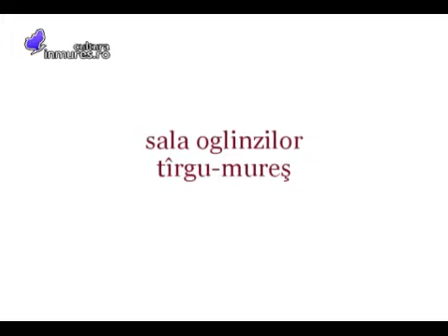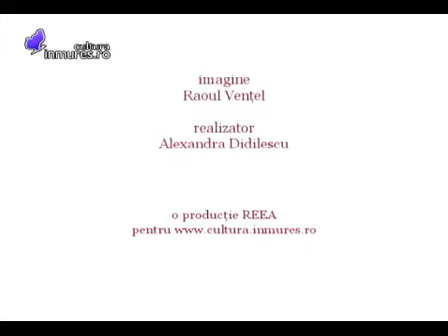Fibula de la Suseni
Sala Oglinzilor, Palatul Culturii, Tirgu-Mures
24 iulie 2009